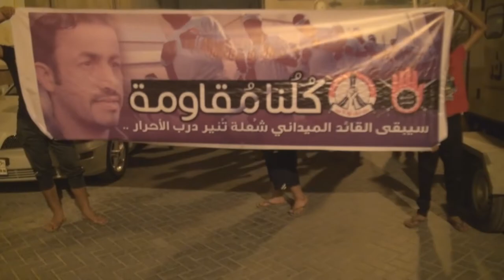البحرين : مسيرة ( جُمعة كُلُنا مُقاومة ) سترة واديان 28/6/2013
شارك حشد من المواطنين مساء امس الجمعة (28 يونيو/حزيران 2013) في مسيرة خرجت بمنطقة واديان جنوب العاصمة المنامة تزامنا مع دعوات أطلقها إئتلاف شباب ثورة 14 فبراير للتظاهر في جمعة كلنا مقاومة تمسكاً بالنهج المقاوم حتى انتزاع حق الشعب في تقرير مصيره، وحمل المتظاهرين أعلام البحرين ورددوا شعارات مناهضة للنظام الخليفي.